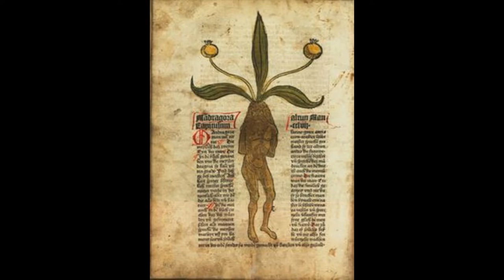المنغرادور الجزء الاول LA MONDRAGOR PARTIE 1